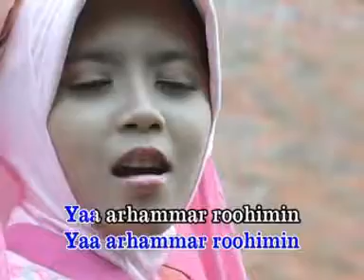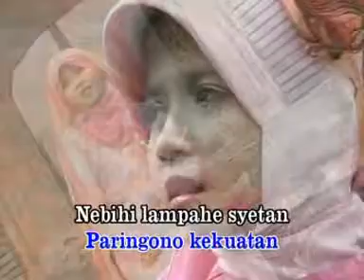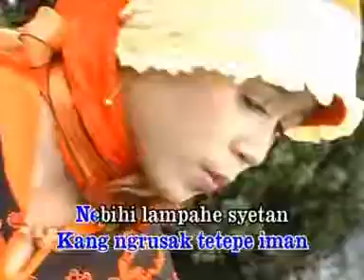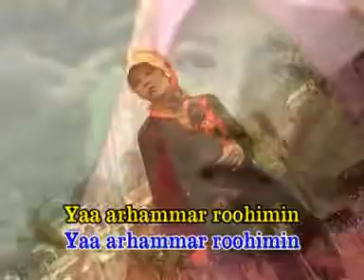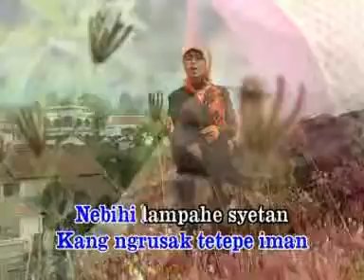Dian Anandita - Irhamna (Official Video Music)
Irhamna
- Dian Anandita

Also you can Find on :
AmazonMusic, DEEZER, Google Play, KKBOX, Tidal,etc..